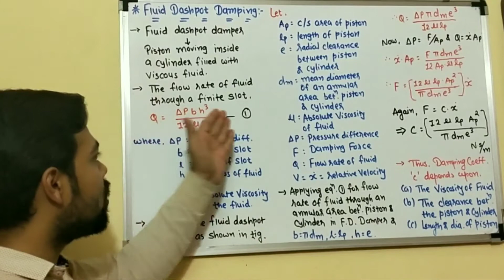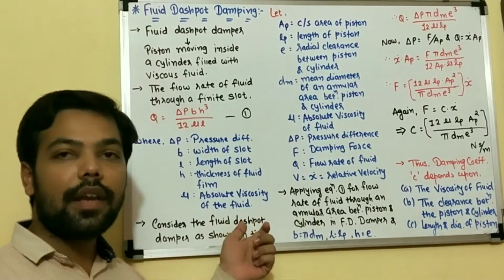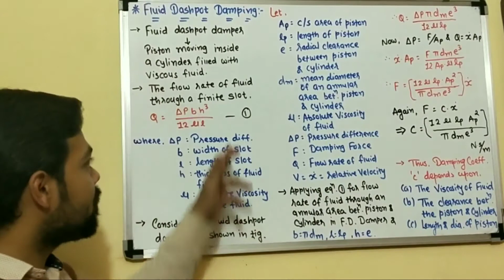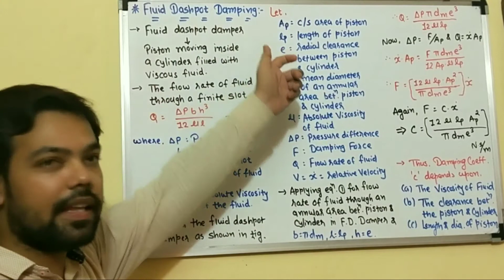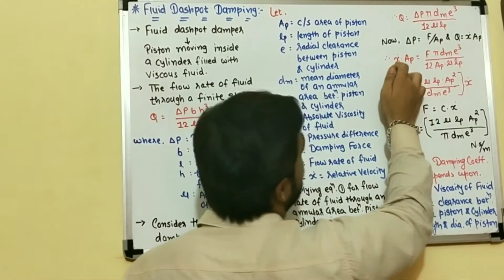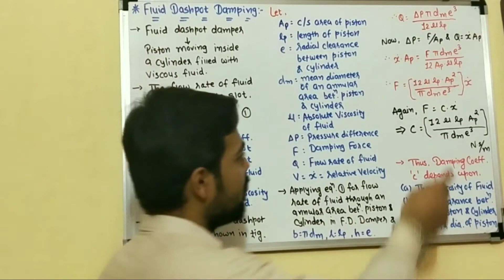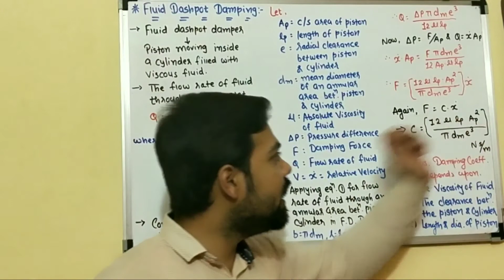#32 Fluid Dashpot Damping in Hindi//D.O.M.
This video lecture will help Engineering students to understand following topics of Dynamics of Machinery:

1) Fluid Dashpot Damping